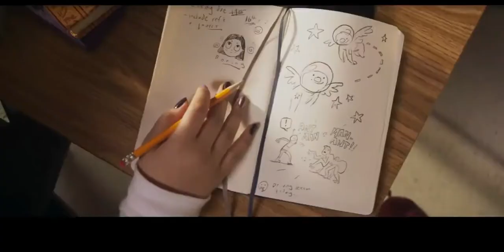MS. MARVEL Official Trailer REACTION | Looks Really Fun & Inventive | New Powers Do Just Fine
The first official trailer for Marvel Studios' Ms. Marvel dropped and I was... pleasantly surprised by it. It looks really fun and visually, it appears to be incredibly fresh and inventive for the MCU. This trailer definitely got me more excited for the show.

ABOUT SUPERWISE:
I love both the MCU and the SnyderVerse.
Yes, us type of fans do exist lol.
Nothing but passion and appreciation from me about these properties.
You may say I am... super wise about these topics (see what I did there?)

Superwise features the following content:
- Movie/TV News
- Movie/TV Reviews
- Video Rankings
- Video Essays
- Trailer Reactions